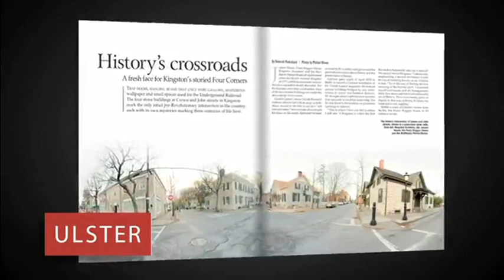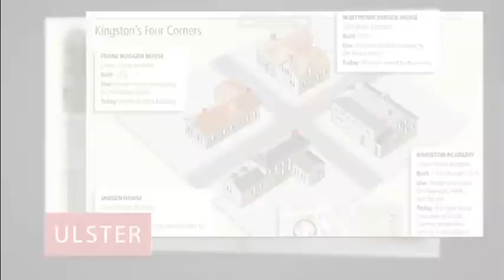Gerald Celentes Ansprache zum Unabhängigkeitstag